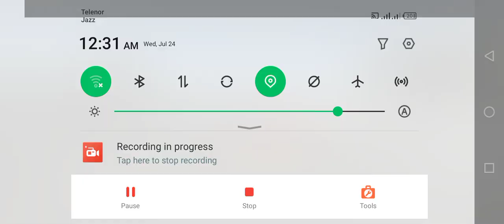DACIA VOLSKWAGEN | FORD BMW COLOR POLICE CARS TRANSPORTING WITH TRUCKS